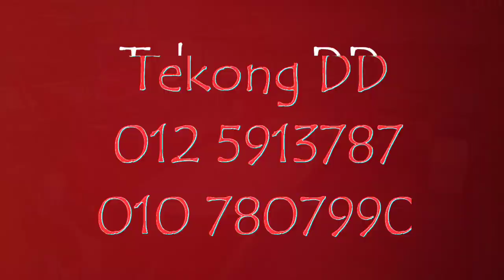25/11/2021 Mancing Sembilang at Kuala Sungai Changkat Penang